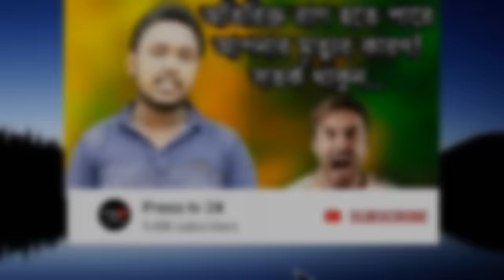আল্লাহ ভাগ্য লিখেই রেখেছে, তাহলে দোয়া করে লাভ নেই? ডঃ জাকির নায়েক | ভাগ্য ও দোয়া Sammo tv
আমাদের অনেকের এই ভুল ধারণাটি আছে, তাই সবাই সংশোধন করে নিন।